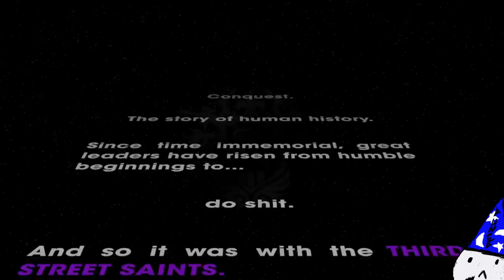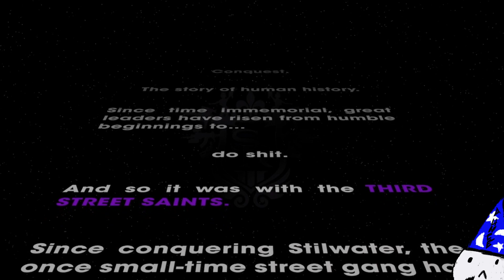Saints Row the Third Co-op part 1